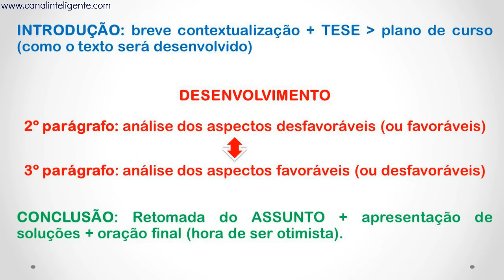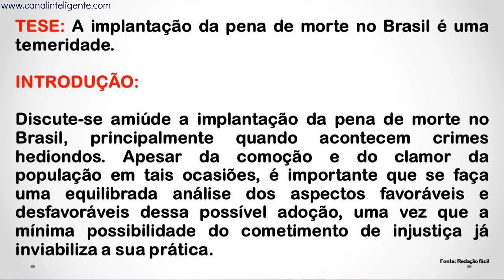ENEM 2018: Planejando a redação quando o tema for polêmico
Bateu os olhos no tema da redação e sentiu cheiro de polêmica? Quer uma ajuda? Você vai adorar nosso vídeo!
Mostraremos uma estrutura, um exemplo de introdução, além da análise dos últimos temas polêmicos abordados no Exame Nacional do Ensino Médio - ENEM.